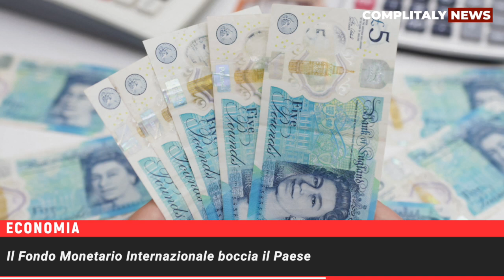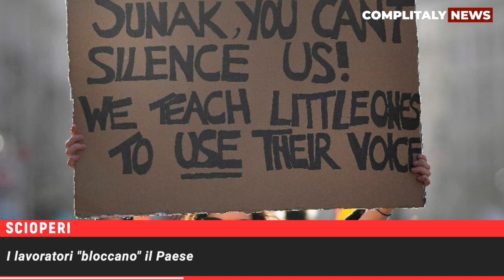COMPLITALY NEWS SHORT - 2 febbraio 2023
Scienza, governo e Royal Family solo alcuni dei temi che oggi sono in Complitaly News Short